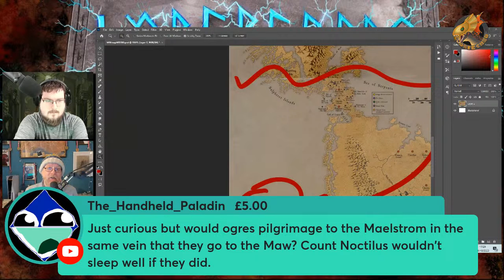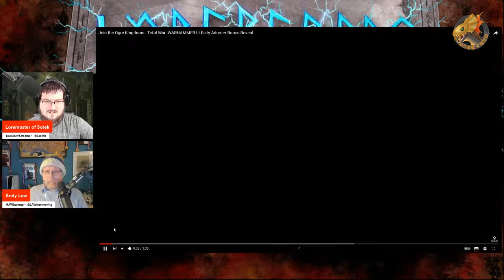LOREBEARDS: Let's talk about the Great Maw & Galleon's Graveyard! w/ Loremaster of Sotek & Andy Law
Join Loremaster of Sotek and Andy Law as they take a leap into THE GREAT MAW, examining not just the hungry God that eats there, but what lies on the other side of the world, too: the cursed GALLEON'S GRAVEYARD!

Be sure to check out Loremaster of Sotek's YouTube channel for all things Warhammer Lore and Total War: Warhammer:

Also, head over to Rookery Publications for fantastic interviews featuring professionals from across the games industry!

Podcast original stream date 1st October, 2023